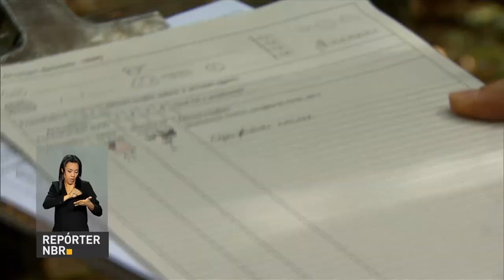Programa Monitora analisa evolução de plantas e animais brasileiros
REPÓRTER NBR - 25.09.17: O programa Monitora, do ICMBio, vai analisar a evolução de plantas e animais nas unidades de conservação espalhadas pelo país para fazer uma radiografia da biodiversidade brasileira. Programa conta também com a ajuda da população.